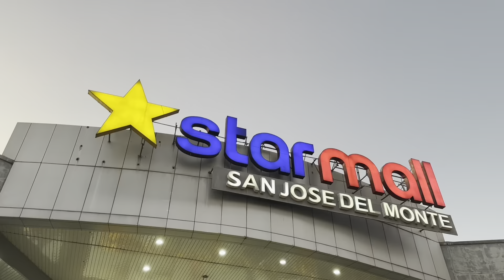PHILIPPINES, TRICYCLES RIDE FROM STAR MALL TO SAN JOSE!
The best ride in the Philippines 🇵🇭!!